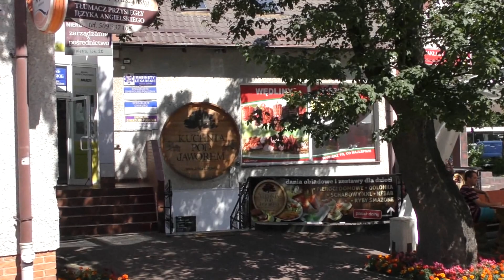KOŁOBRZEG spacer MIASTO. lipiec 2020 r.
Kolberg einen Spaziergang durch die Stadt. Juli 2020.
Kolobrzeg a walk around the city. July 2020.
Колобжег прогулка по городу. Июль 2020.
Kołobrzeg un paseo por la ciudad. Julio 2020.